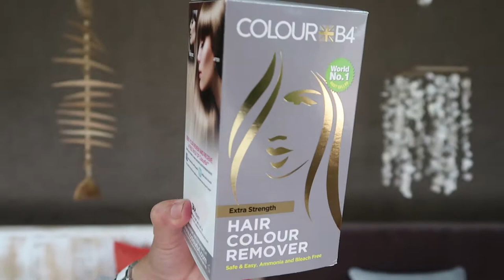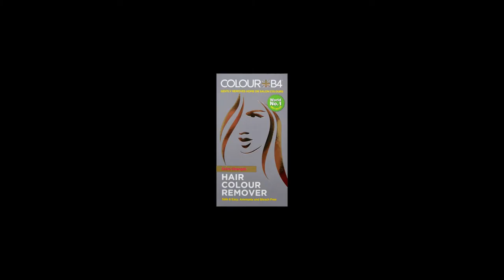Shai 101, MY HARE - Donker na Lig, Colour B4, Hair dark to light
Colouring your dark hair blonde, Going from brown to blonde hair,